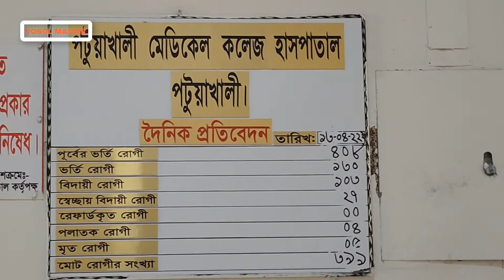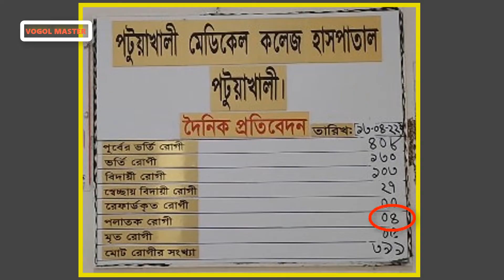পটুয়াখালী মেডিকেল কলেজ হাসপাতালে ক্লিনার নাই অনেক দিন হলো। টয়লেট হলো ডাষ্টবিন।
পটুয়াখালী মেডিকেল কলেজ হাসপাতালে ক্লিনার নাই অনেক দিন হলো।একদা এটা শুধু হাসপাতাল ছিলো। ২০১৪ সালের পর এটা মেডিকেল কলেজ হাসপাতাল। পটুয়াখালীর গর্বের বিষয়। গ্রীন এন্ড হোয়াইট কম্বিনেশনে হাসপাতালটি চমৎকার দেখা যায় আকাশ থেকে। কিন্তু হাসপাতাল অভ্যন্তরে প্রবেশ করলেই কিছু বাজে দৃশ্য নজরে আসবে। পানের চিপ এবং ডাবের খোশা আপনাকে স্বাগত জানাবে।প্রবেশপথ ভাঙ্গা। নলকূপের পানি ওঠে না। টয়লেটে ডাষ্টবিনের কাজ চলে। আই সি ইউ গ্লাস ফাঁকা। পটুয়াখালীবাসী হাসপাতাল কর্তৃপক্ষের দৃষ্টি আকর্ষণ করছে।